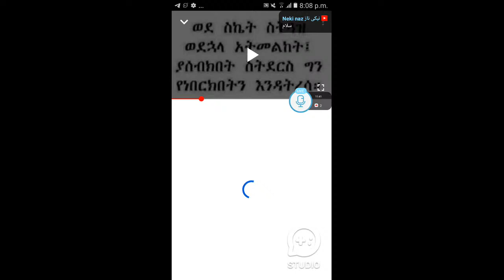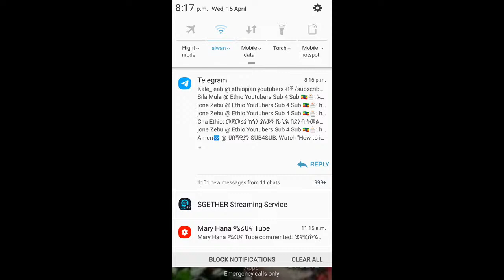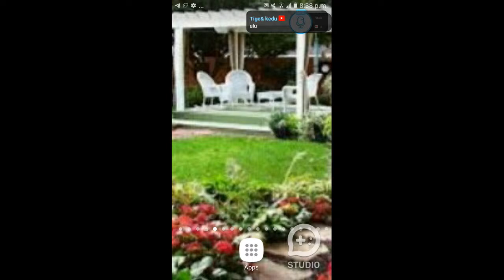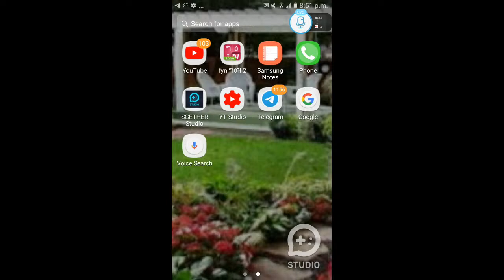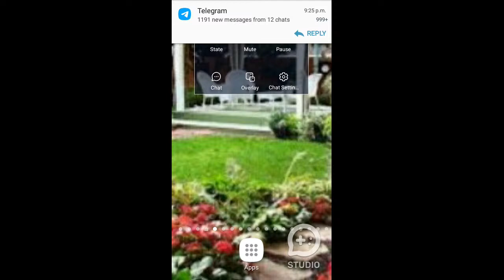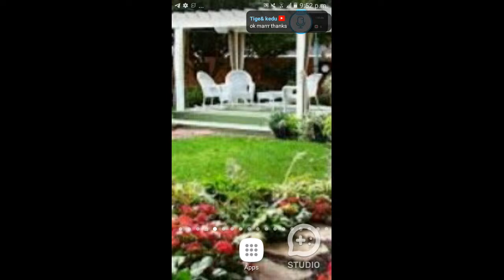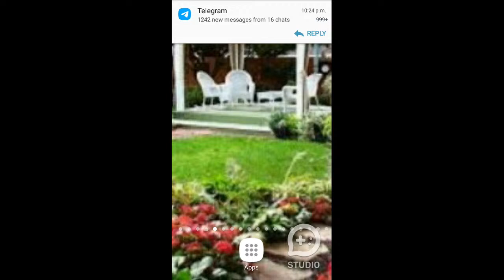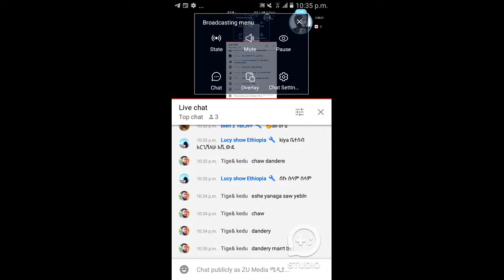የመዛመጃ ዘዴ ሞክሩት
አዳዲስ መረጃዎችን እናቀርባለን ስለምትከታተሉን እናመሰግናለን